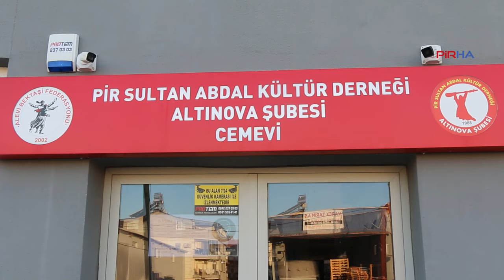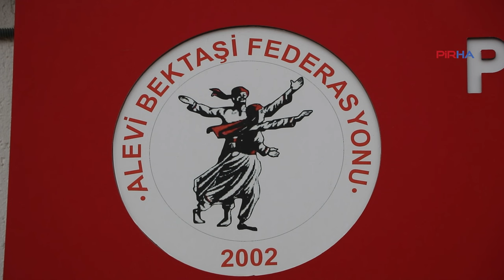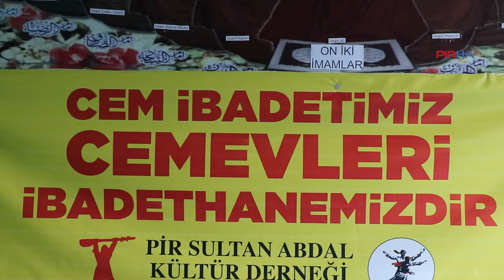Arslan: 'Alevi Bektaşi Cemevi Başkanlığı'nı tanımıyoruz, toplantıya katılmayacağız'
Alevi Bektaşi Cemevi Başkanlığının Alevi kurumlarını ve bağımsız cemevlerini arayıp, toplantıya katılmalarını istemesine tepki gösteren Pir Sultan Abdal Kültür Derneği Altınova Şube Cemevi Başkanı Akdeniz Bölge sorumlusu Adnan Arslan,  "Ne böyle bir toplantıyı kabul ediyoruz ne de Alevi Bektaşi Cemevi Başkanlığını tanıyoruz dedik bu nedenle toplantıya katılmayacağımızı söyledik” dedi.